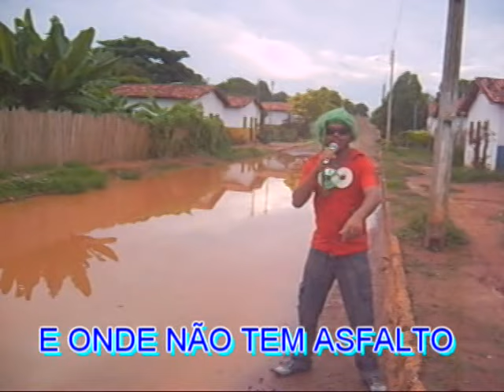DANCETERIA TITANIC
HOMENAGEM A TOCANTINÓPOLIS